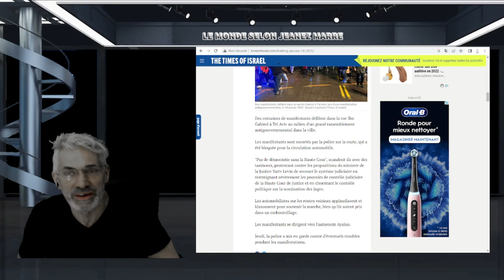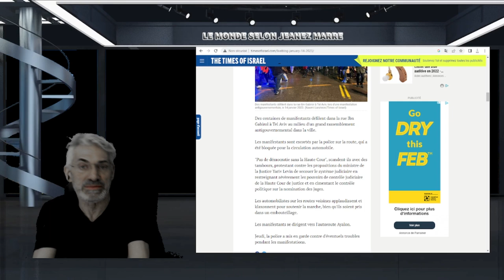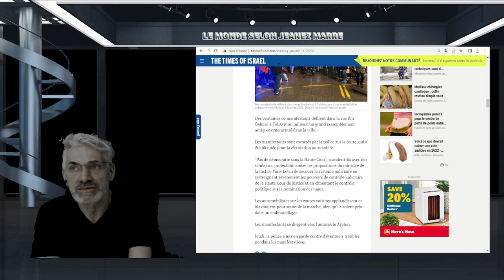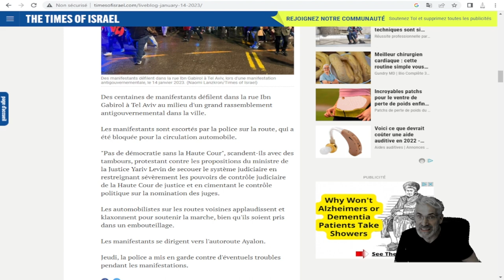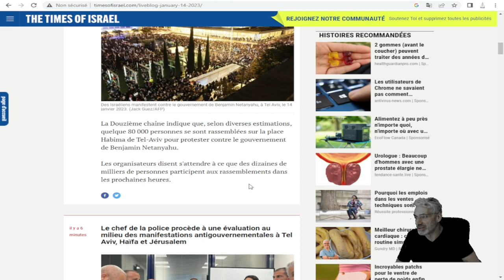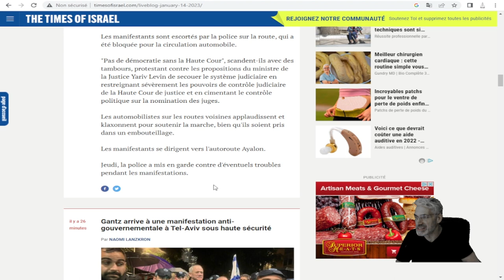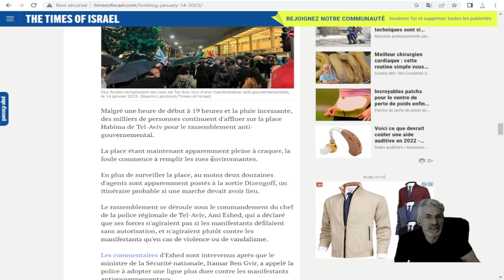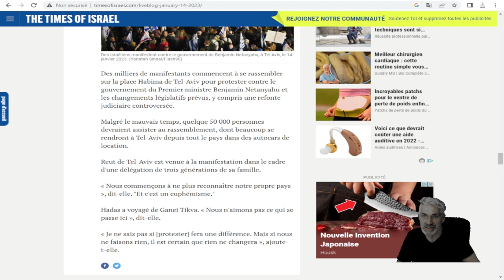CE QUI SE PASSE EN ISRAEL DEVRAIT NOUS EFFRAYER; VOUS ALLEZ COMPRENDRE CE QUI NOUS ATTEND !